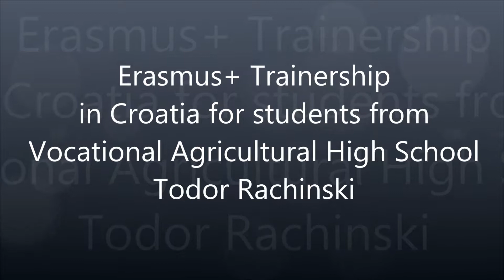Eggs production and packaging